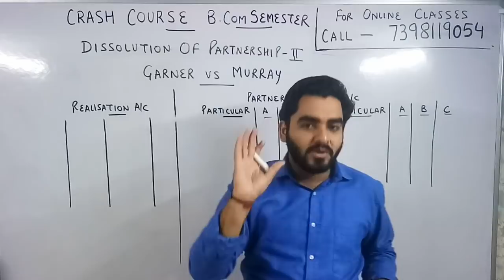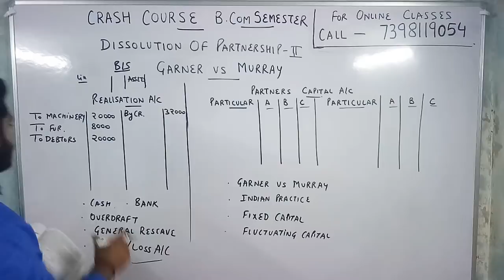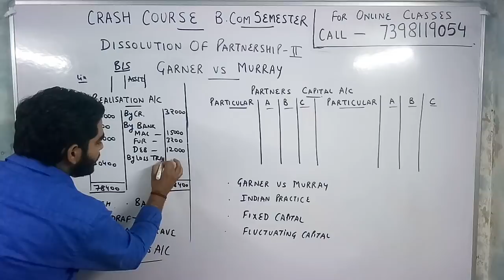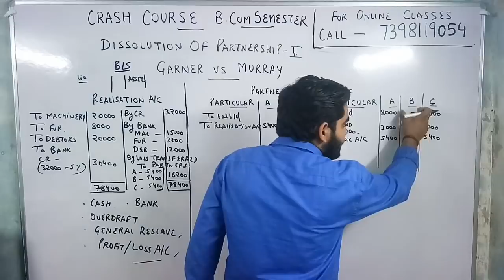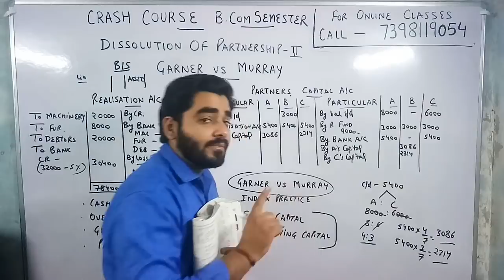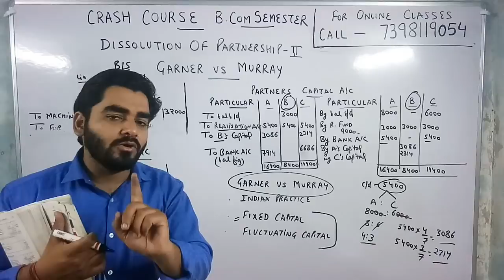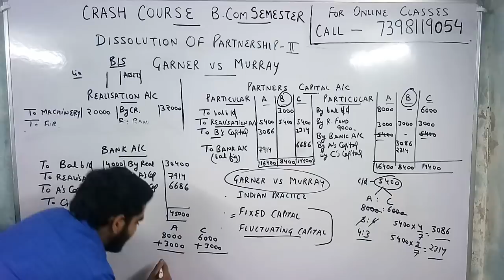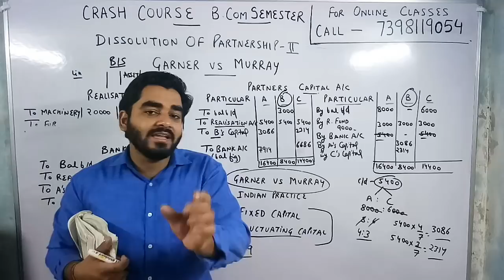32 # Bcom 1GARNER VS MURRAY RULE - DISSOLUTION OF PARTNERSHIP - 2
HI STUDENTS IF U WANT TO JOIN MY

fees 500/ Month..
class through WhatsApp video call
                          Skype app
                          zoom app

maximum 5 students in one Batch..
👉Result guarantee..

👉CLASS 9-12 ( All Boards + NIOS )
     Bcom 1,2,3
     BBA,
     BA ,
     MBA

subjects like 👇👇
ACCOUNTS
ECONOMICS
COST ACCOUNTING
INCOME TAX
COMMERCE
MERCANTILE LAW
FINANCIAL ACCOUNTING
STATISTICS
etc..

All commerce numerical + Theory Subjects

class by -
SAKAAR SIR
              Bcom, Mcom, LLB
               (GOLD MEDALIST )

MORNING N EVENING BOTH BATCHES AVAILABLE...

COACHING ADDRESS
TEDHIPULIA KURSI ROAD LUCKNOW...